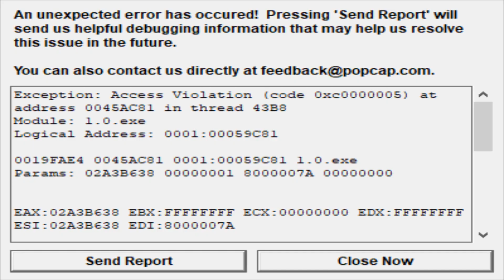Plants vs Zombies Hack : Avengers Gatling Pea vs Dr.Zomboss